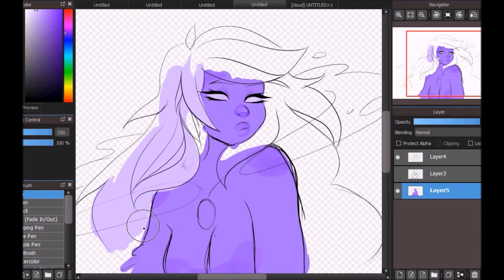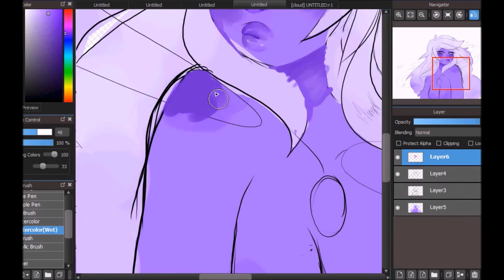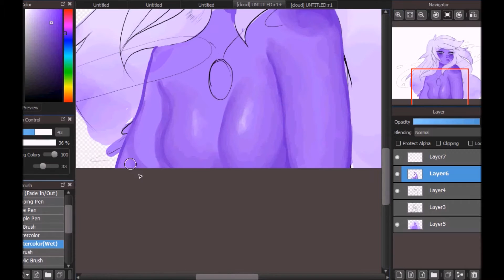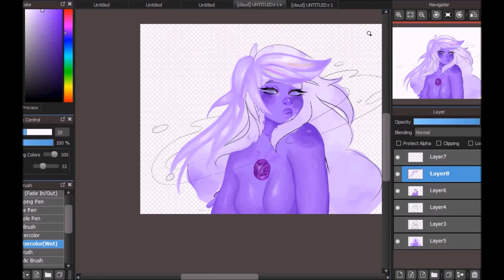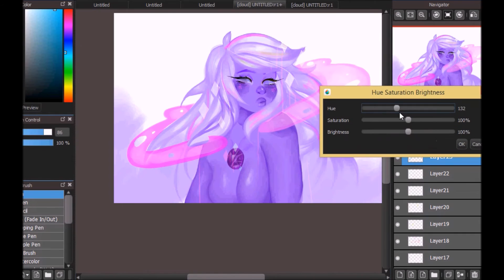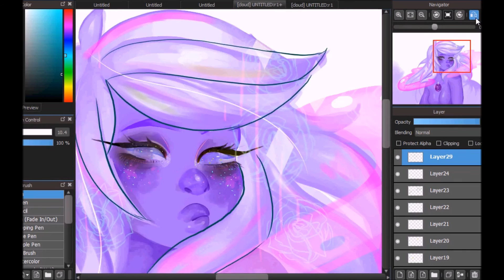Amethyst | Steven Universe | Speedpaint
👑✌cOMMISSIONS OPEN COMMENT FOR DETAILS ✌👑

💕💕💕Tags💕💕💕
steven universe
amethyst
crystal gems
steven universe speedpaint
amethyst speedpaint
cartoon network
speedpaint
art